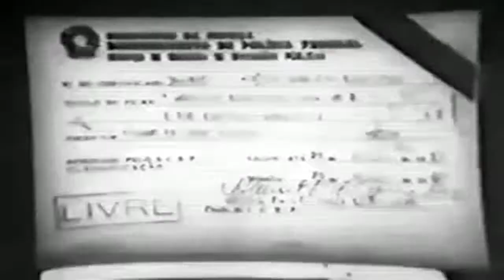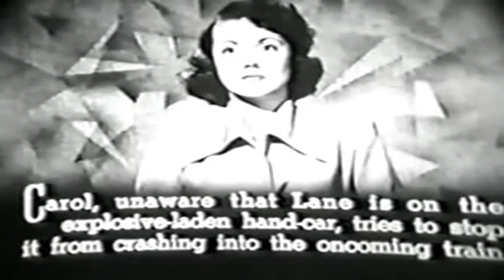O MONSTRO INVISÍVEL CAP. 8 - JANELA DO PERIGO (1950)